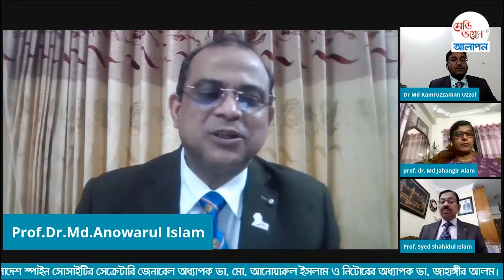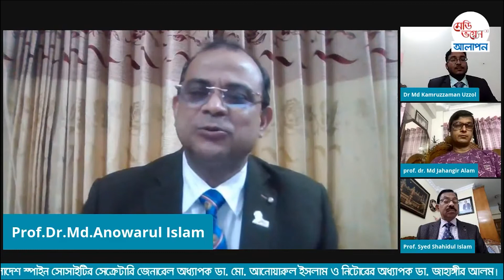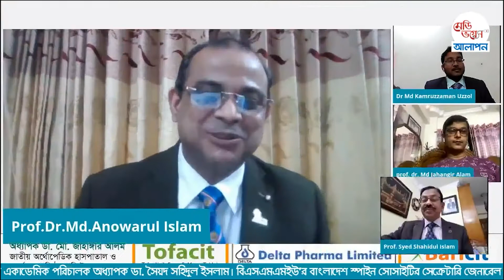কোমর ব্যথার চিকিৎসা পদ্ধতি | Treatment of low back pain | ডা. মো. আনোয়ারুল ইসলাম | Medivoice News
বয়সের সঙ্গে সঙ্গে আজকাল কোমর ও পিঠের ব্যথাও বাড়তে শুরু করেছে। তরুণ বয়সেও একটানা চেয়ারে বসে কাজ করলে এই সমস্যা দেখা দেয়। এই ব্যথার প্রধান কারণ মেরুদণ্ড সোজা না রেখে বসা। শুধু বসা নয়, আপনি যদি কোমর ও পিঠব্যথা থেকে দূরে থাকতে চান, তাহলে আপনার বসা, দাঁড়ানো ও ঘুমানোর সময়ে মেরুদণ্ড যাতে সোজা থাকে, তা খেয়াল রাখতে হবে। তাহলেই ভালো থাকতে পারবেন। তবে একবার যাঁরা আক্রান্ত হয়ে পড়েছেন, তাঁদের তো সেই ব্যথা কমানোর উপায় চাই। সে ক্ষেত্রে যোগব্যায়াম হতে পারে দারুণ এক সমাধান। পিঠ ও কোমরের ব্যথা দূর করতে কয়েকটি আসন নিয়মিত করলে দ্রুত ফলাফল পাবেন।

উপুড় হয়ে শুয়ে পড়ুন। থুতনি ম্যাটে লেগে থাকবে। হাত দুটি দুই ঊরুর নিচে থাকবে।

পায়ের পাতা টানটান থাকবে। শ্বাস টেনে নিয়ে যান, পা ওপরে তুলুন ও স্থিরভাবে ধরে রাখুন। খেয়াল করার বিষয়, বাঁ পা শিথিল অবস্থায় রেখে ডান পায়ের জোরেই ডান পা তুলতে হবে। ১৫-৩০ সেকেন্ড থাকার পর শ্বাস ছাড়তে ছাড়তে পা নামান।

একইভাবে বাঁ পায়ে আসনটি করুন। এরপর দুই পা জোড় করে একসঙ্গে আসনটি করুন। মনে রাখবেন, আসনে থাকা অবস্থায় স্বাভাবিক শ্বাস–প্রশ্বাস খুব স্বস্তির সঙ্গে নিয়ন্ত্রণ করতে হবে।

প্রথমে ডান, পরে বাঁ পা তারপর দুই পা একসঙ্গে, এই পুরো প্রক্রিয়া একটি সেট। এভাবে ৩-৫ সেট সম্পন্ন করুন। প্রতি সেট আসনের মধ্যে ৩০ সেকেন্ড বিশ্রাম নিন।

কোমরের ব্যথার জন্য খুব উপকারী। নিতম্বের গঠন সুন্দর হতেও সাহায্য করে এই ব্যায়াম।

প্রস্রাবে রক্ত যাওয়ার কারণ ও প্রতিকার